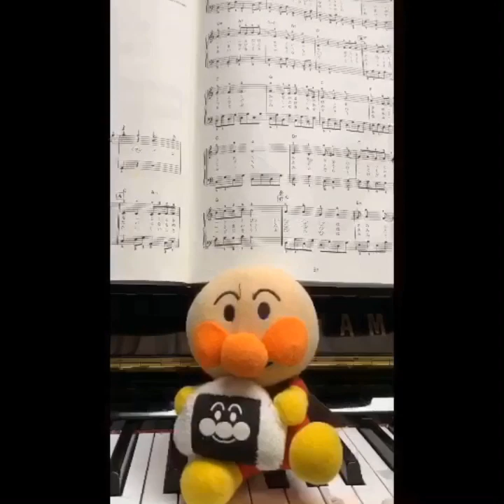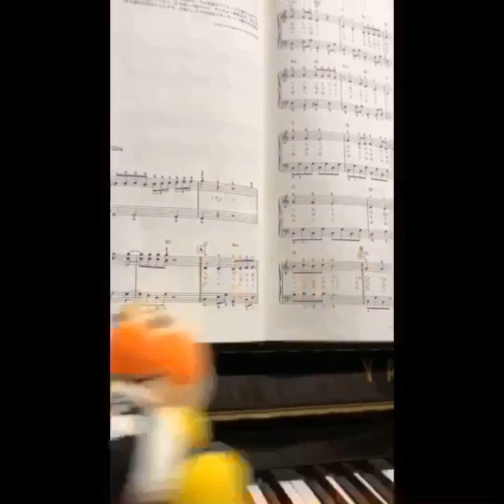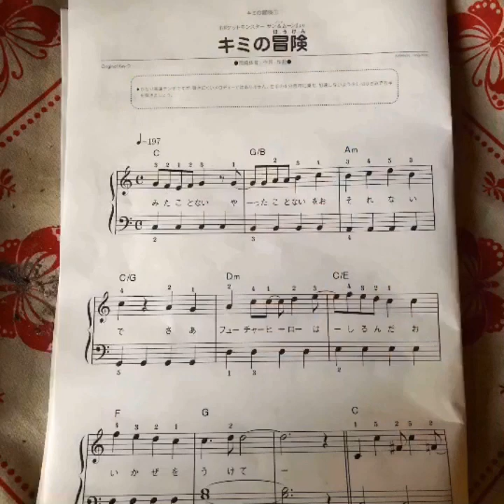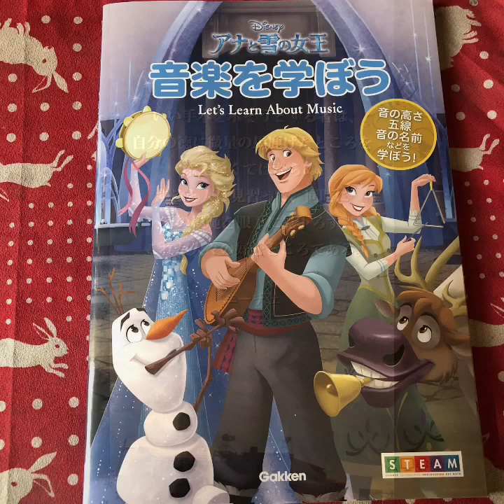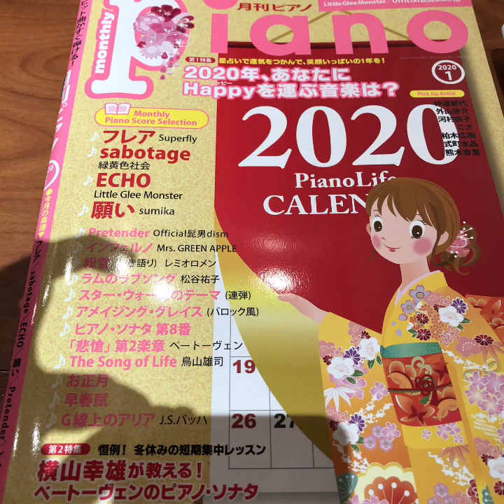マイムービー 560